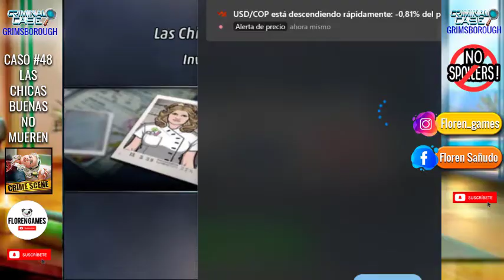👩‍🦰 ▶ Criminal case: 【GRIMSBOROUGH】 - Caso #48 - ❝Las Chicas Buenas No Mueren❞ 4/4 ◀ 👩‍🦰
👩‍🦰 CASO #48 ["Las Chicas Buenas No Mueren"] 👩‍🦰

* Donaciones: Si alguien quiere hacer una donación,
También pueden hacerlo a mercado pago! Alias: flor.garcia.s

Desde acá podés ver los videos de los diferentes mapas:

PARIS CIUDAD DEL ROMACE ~en cola..~